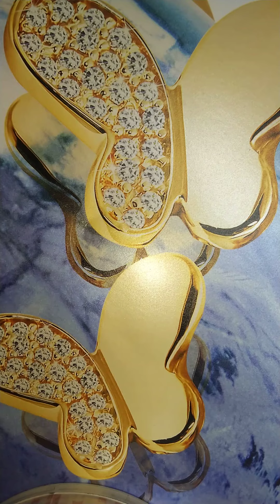山形新聞談話室20200730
暮らしを支える最上川、一転脅威の流れに